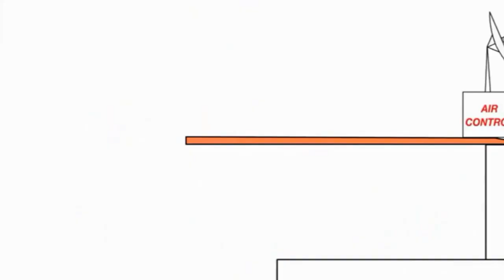22 серпня 2021 р.